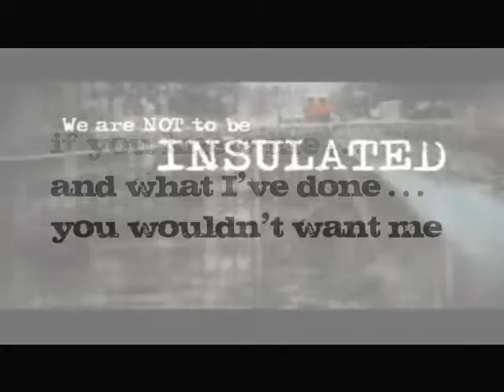CSC Pastor Hal Johnson Church Intro Promo